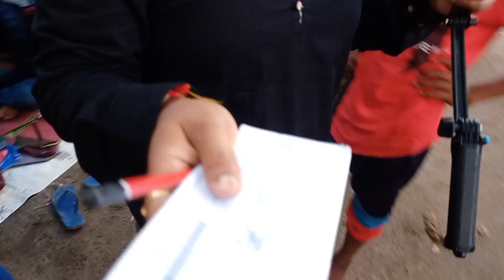পূজাৰ মাজত ice cream basalu eman baya din 😭 @taravell nayan @bongaigaon @khogor pur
@i love bongaigaon ♥️